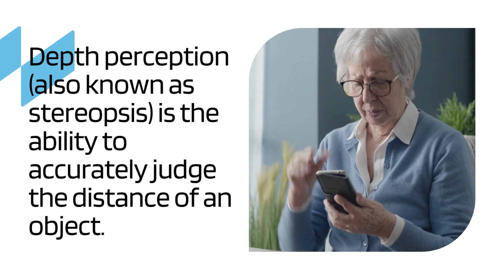Dr D'Orio Symptoms | Poor Depth Perception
Depth perception (also known as stereopsis) is the ability to accurately judge the distance of an object. People with poor depth perception lack the ability to process visual information correctly.

Conditions that can cause depth perception problems include blurry vision usually in one eye, strabismus, amblyopia, trauma to an eye, and a nerve problem in an eye. Treatment includes glasses and/or vision therapy.

The optometry team at Dr D’Orio Eyecare can assist you with your vision needs. If you believe you have poor depth perception, visit your eye care professional for an examination. or call us at 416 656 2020 for our Toronto location, or 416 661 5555 for North York.